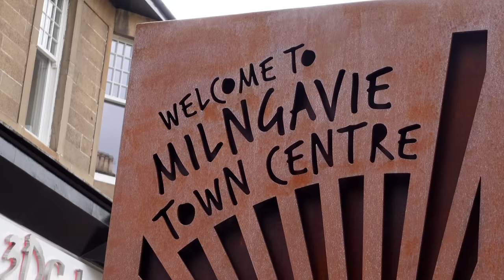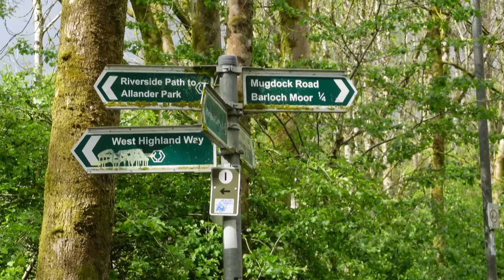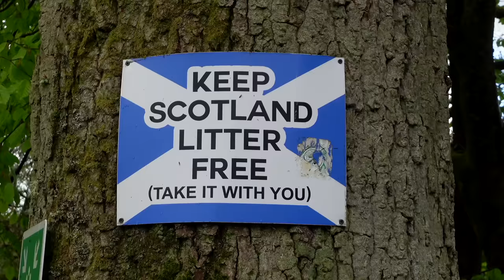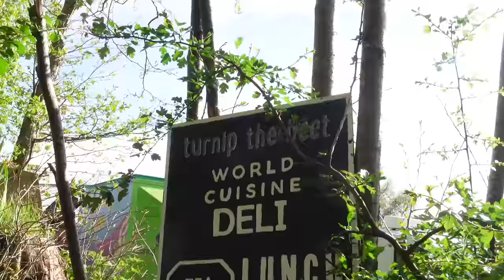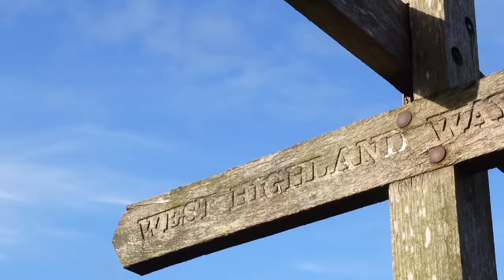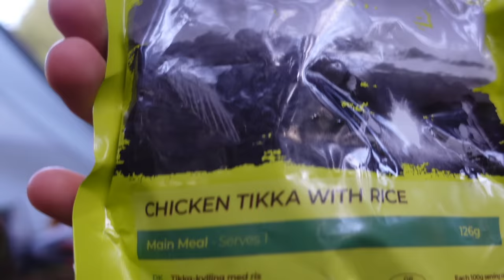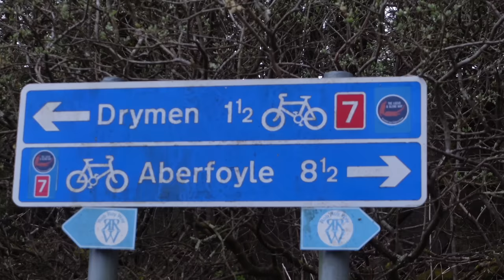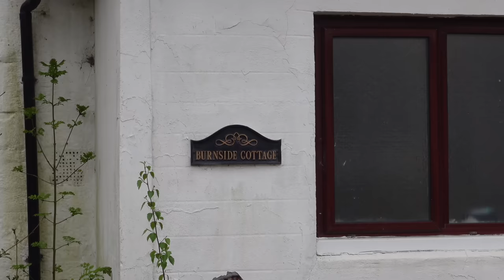I walked through Scotland Alone | West Highland Way | PART 1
In part one of this three part series of hiking through Scotland, I head north to Milngavie, to begin my adventure in the Scottish wilderness, on the informous West Highland Way.